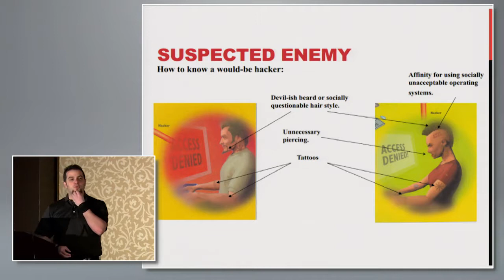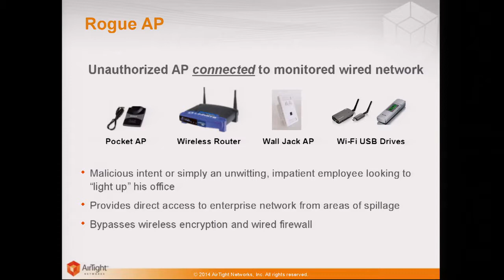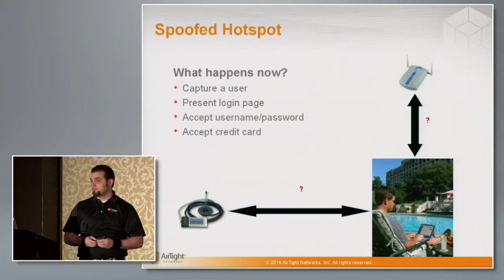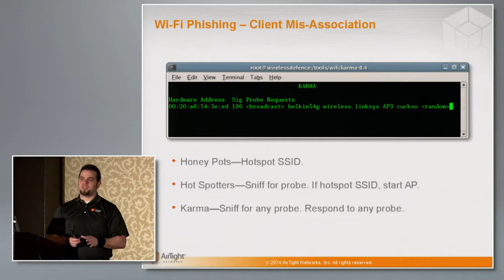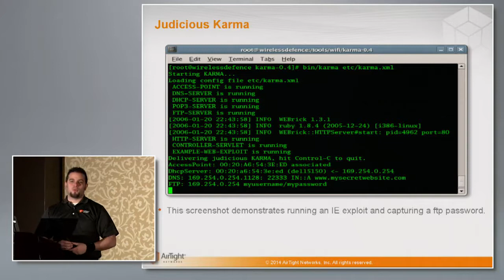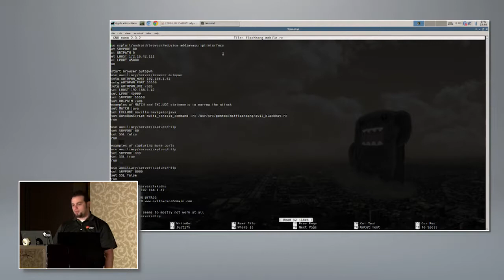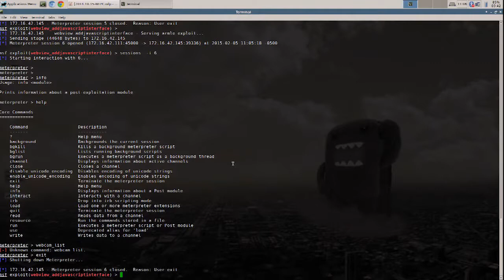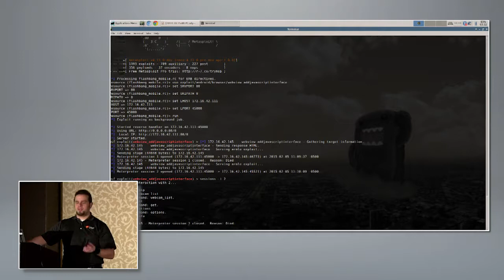Wireless Security: Fun Hacks You Can Do To Learn & Experience | Rick Farina | WLPC US Dallas 2015